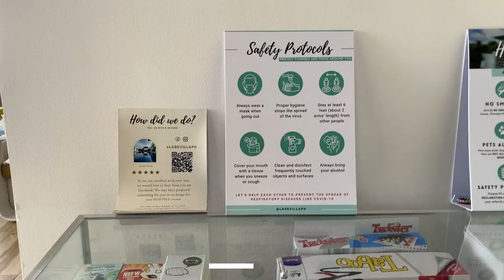LA SE VILLA | PRIVATE BEACH HOUSE | BATANGAS | 2022